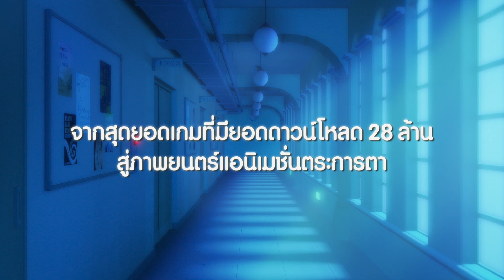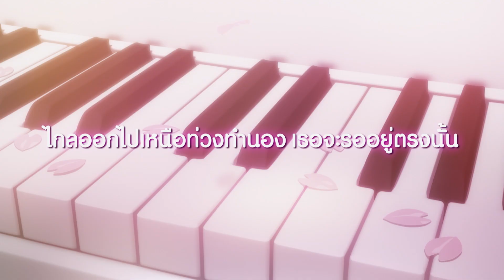ตัวอย่างแรก DEEMO Memorial Keys | ดีโม ผจญภัยเพลงรักแดนมหัศจรรย์ - Official Trailer [ซับไทย]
อย่าหายไปโดยไม่เอ่ยแม้คำลาเลยนะ
จากเกมส์ที่มียอดดาวน์โหลดกว่า  28 ล้านครั้งทั่วโลก
ที่รวมเพลงชื่อดังที่ใช้ทักษะเหนือชั้นอย่าง “ANiMA” “Leviathan”ฯลฯ
กำเนิดเป็นอนิเมะที่จะมาเปิดประสบการณ์ใหม่กับเสียงเพลงที่ก้องกังวาลอย่างทรงพลัง
ประพันธ์เพลงโดย ยูกิ คาจิอุระ  จาก เช่น " Demon Slayer", "Sword Art Online"

หมวดหมู่ : แอนิเมชัน
ผู้กำกับ : มัตซึชิตะ ชูเฮย์, ฟูจิซาคุ จุนอิจิ
นักแสดง : อายานะ ทาเกตัตสึ
เข้าฉาย : 30 มิถุนายน 2022